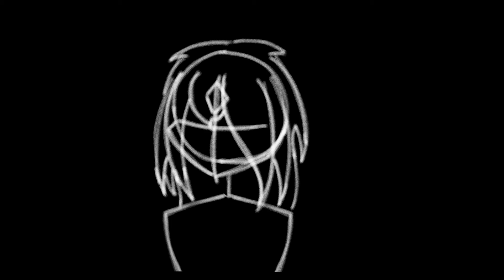Nimbasa core meme(W.I.P)